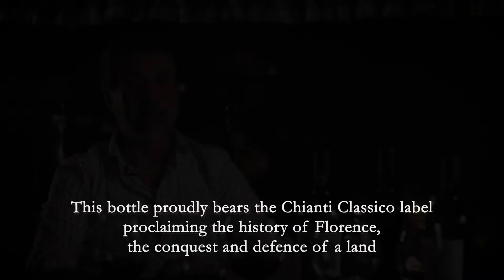Castello di Verrazzano